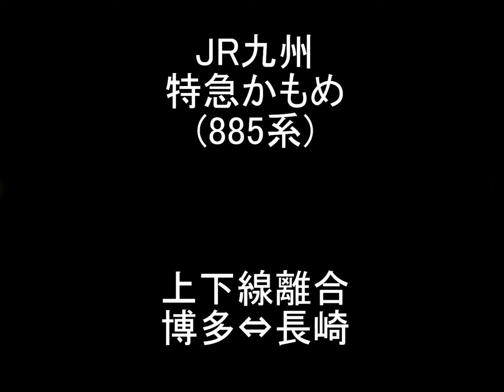かもめ885系上下線離合（太宰府にて）(2013.8.18)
福岡県太宰府市大佐野付近にて撮影。
ブログはこちら。